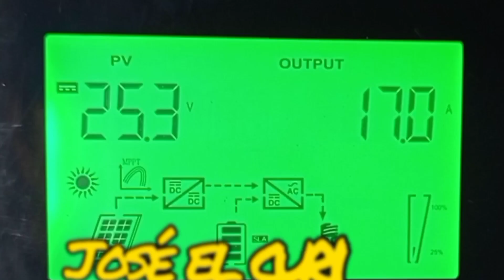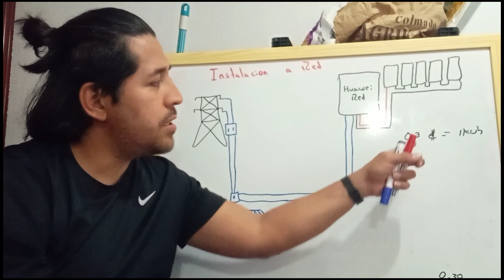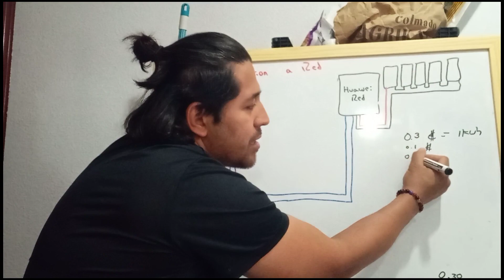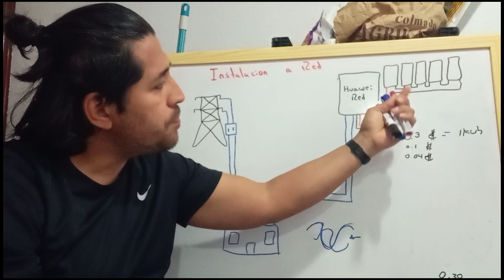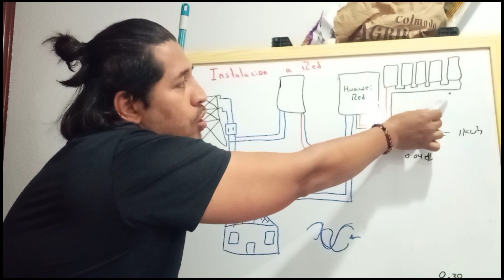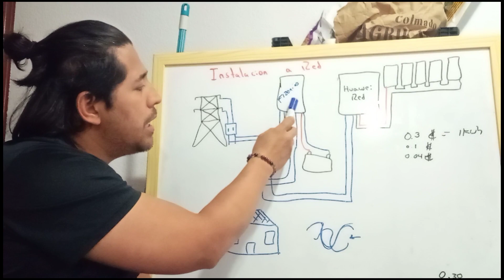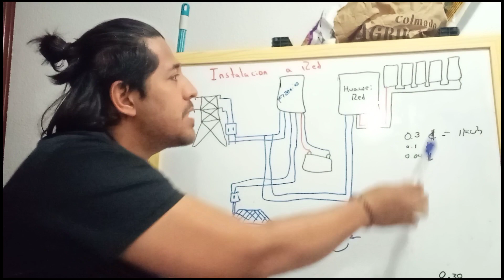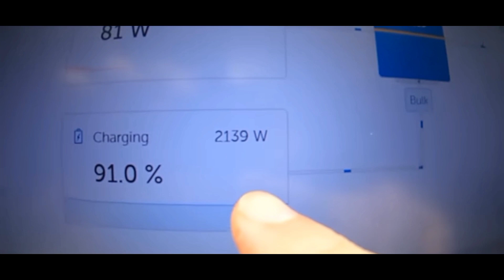EL FIN DE LA FOTOVOLTAICA ..SOLUCIÓN..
0:00 Intro
0:38 problematica
1:58 explicación de energia racional
2:24 precios
2:41 consecuencias
3:48 SOLUCIÓN
4:32 Explicación inversor a red
5:37 explicación inversor de aislada
8:17 instalación sfdx show